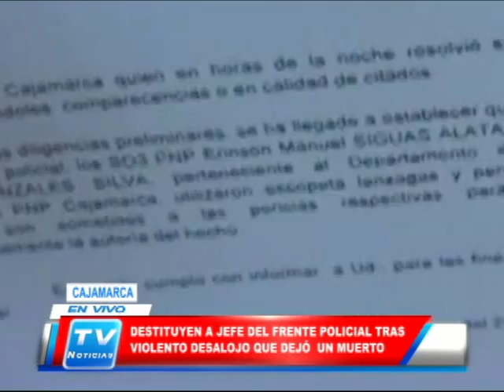Cajamarca: Destituyen a Jefe Policial tras violento desalojo que dejó un muerto 311014